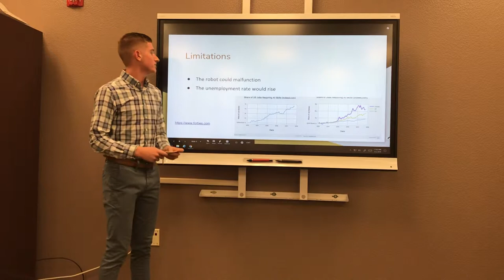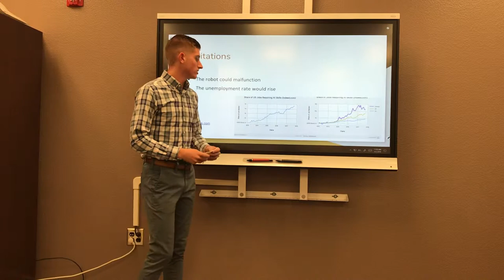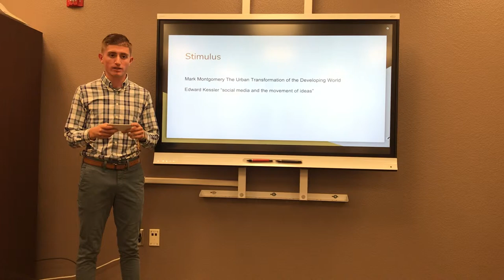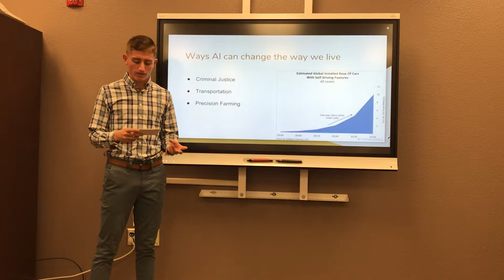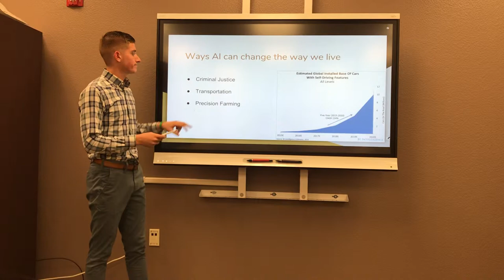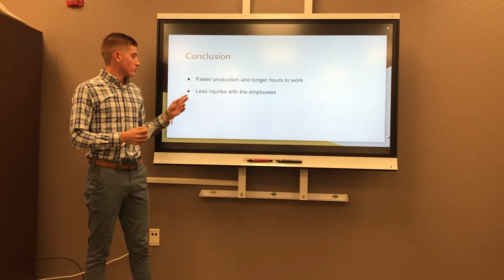2019 Task II Dom P